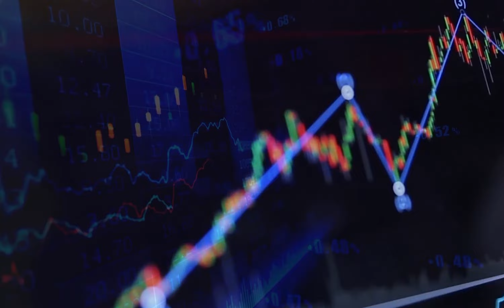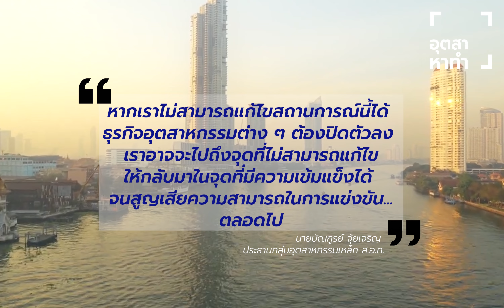อุตสา หาทำ ตอนที่ 4 “เหล็ก” กระดูกสันหลังของอุตสาหกรรม...สาหัสยิ่งกว่า ICU !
“เหล็ก” คือของขวัญที่ธรรมชาติมอบให้ เปรียบเสมือนกระดูกสันหลังของอุตสาหกรรม แต่ทำไมวันนี้กลายเป็นคนป่วยที่อาการสาหัสยิ่งกว่า ICU เสียแล้ว
พบกับ “อุตสา หาทำ” ตอนที่ 4 “เหล็ก” กระดูกสันหลังของอุตสาหกรรม...สาหัสยิ่งกว่า ICU !
ล่าสุดคนทำเหล็กทยอยปิดกิจการโรงงาน คือสัญญาณเตือนภัยของระบบเศรษฐกิจและอุตสาหกรรมเหล็กไทย แล้วจะทำอย่างไรเพื่อให้คนทำเหล็กได้ไปต่อ มาร่วมติดตามสถานการณ์ที่เกิดขึ้นจริงไปพร้อม ๆ กัน